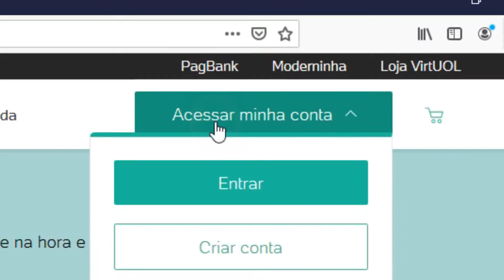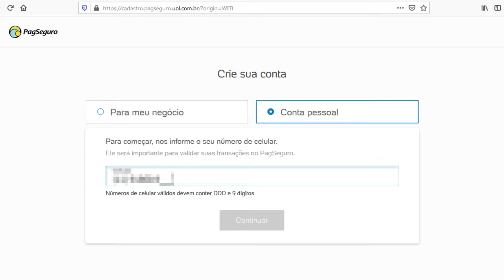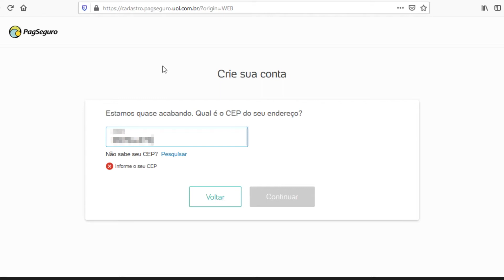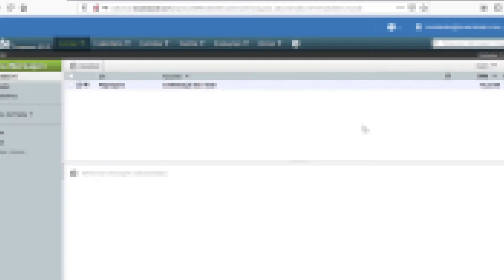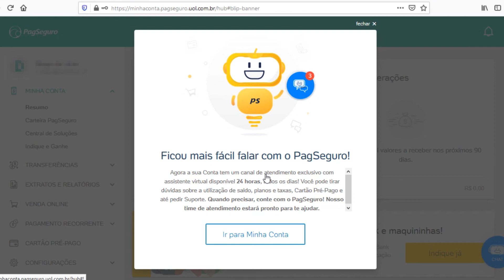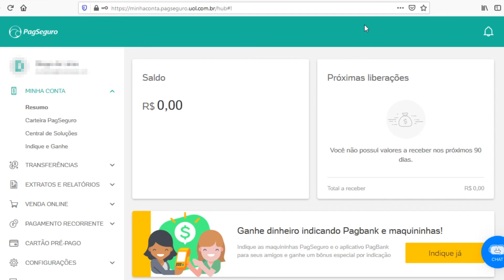Como criar uma conta no Pagseguro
Neste vídeo vou ensinar o passo a passo para cadastrar uma conta no Pagseguro do novo site 2019. O vídeo mais atualizado pois o site teve algumas mudanças.
Você pode criar uma conta tanto para vender, como para comprar. Confira no tutorial.